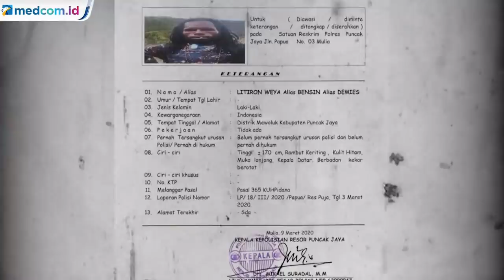Satgas Nemangkawi Tangkap Seorang Anggota Teroris KKB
Satgas Penegakan Hukum Operasi Nemangkawi berhasil menangkap seorang anggota teroris Kelompok Kriminal Bersenjata di Kab Puncak Jaya, Papua. LW merupakan salah satu penyuplai senjata Kelompok Terinus Enumbi, pelaku penembakan Letda Blegur pada Agustus 2018 lalu. Dia juga pelaku perampasan senjata api milik prajurit TNI pada Februari 2020 lalu. LW sebelumnya telah masuk daftar pencarian orang.